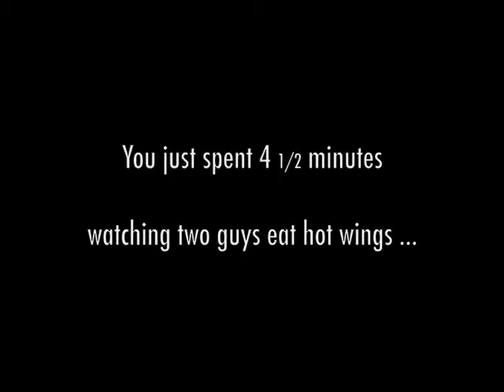Ferret Wings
Steve "the Ferret" Ferriter and Thomas take the Blazin' Challenge at Buffalo Wild Wings.